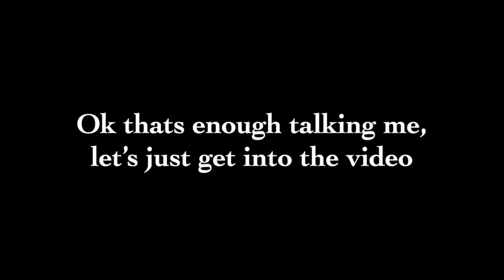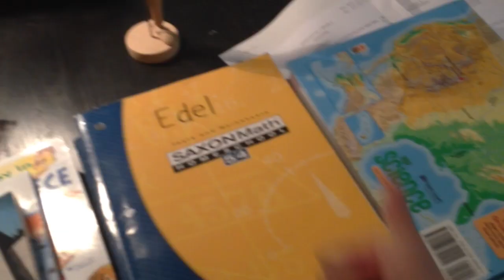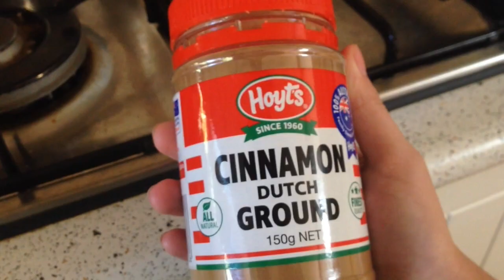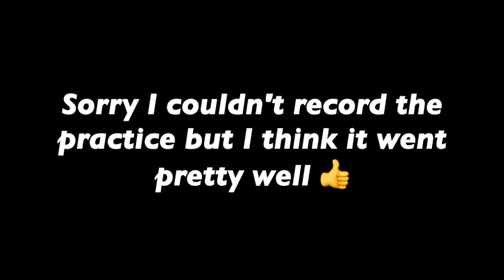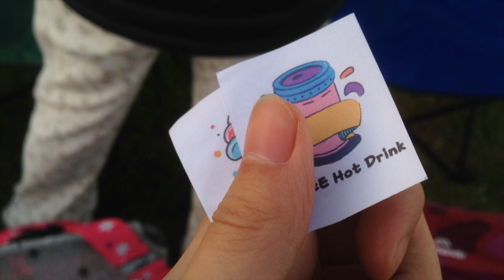My Day In The Life (Weekend)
This video is about my day in the life on a weekend..

Music: Chill Piano Electronic Music (for videos) - "home" by Neutrin05.
Artist: Matt barbee, also known as Neutrin05..

Artist: Ghostrifter.